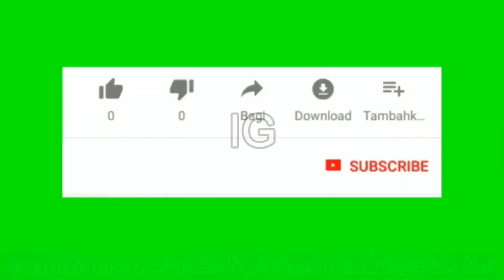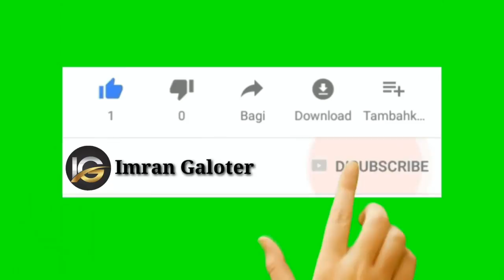Mobile Phone ka azaab | Imran galotar | Public talk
This commedy fiction is made with public commedian just for fun and  amusement.